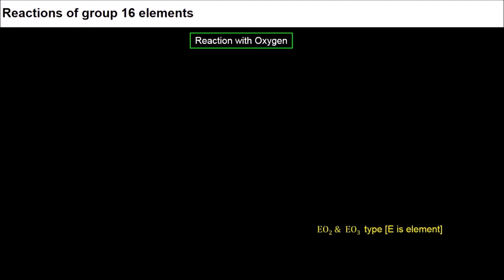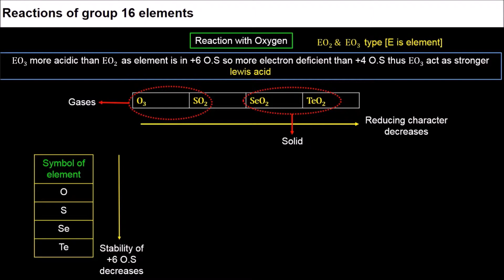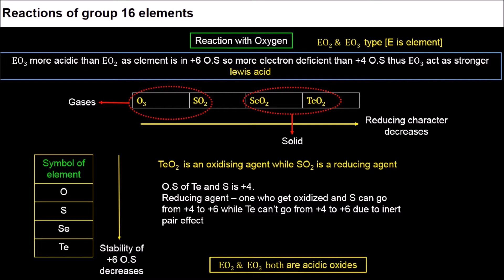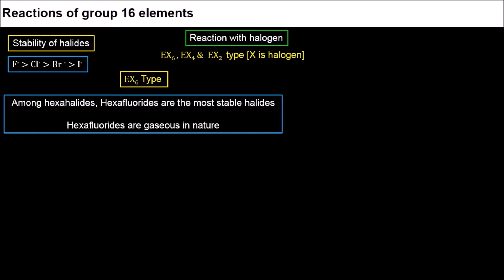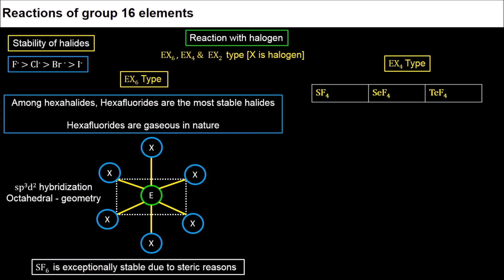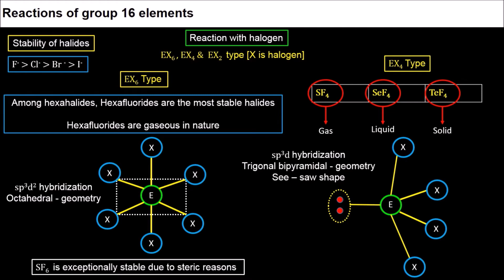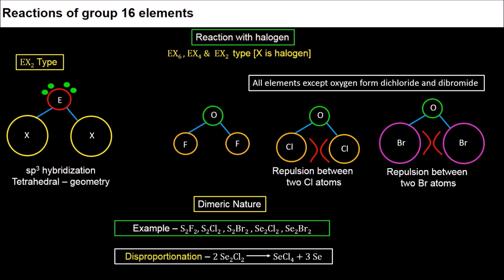5. 12C07.3 CV3 Part 2 Chemical properties of group 16 elements